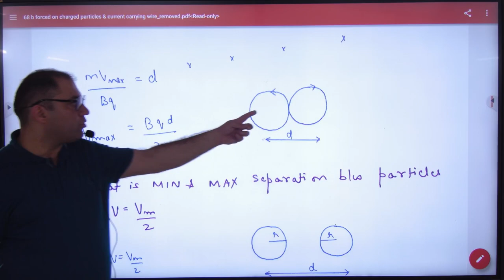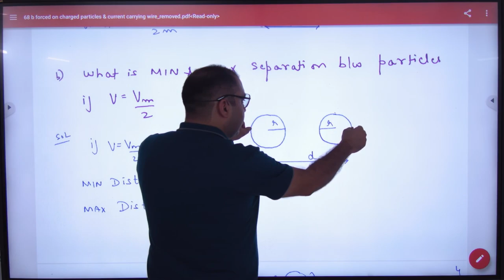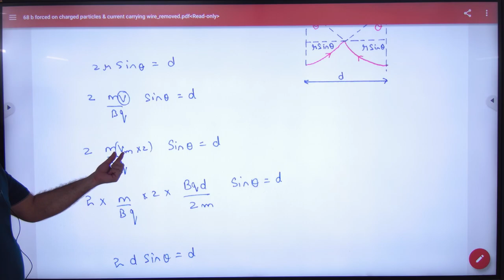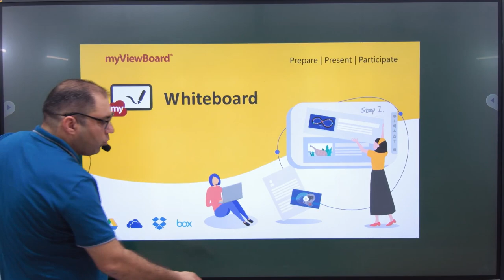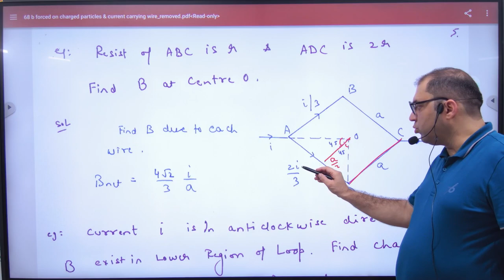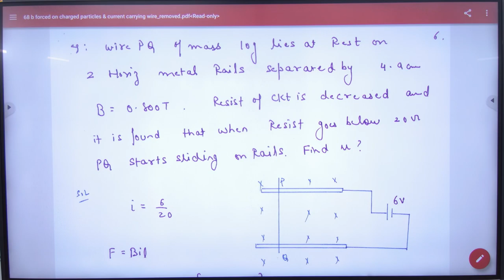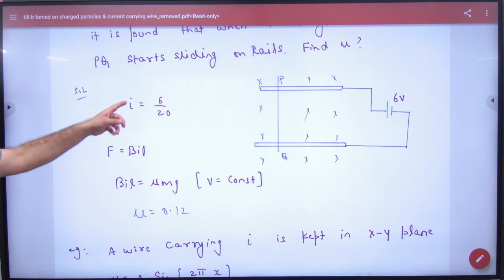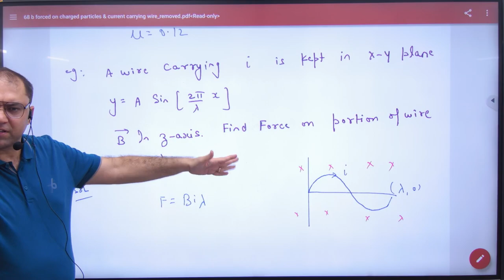2 Numericals on force on charged particle